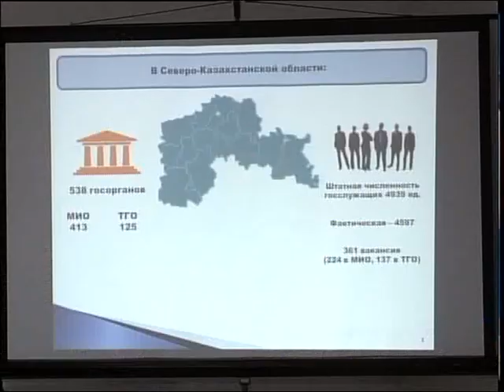Жемқорлыққа қарсы акция өтуде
Халық арасында жемқорлыққа қарсы мәдениетті қалыптастыру. Ақпан айында осы мақсатпен облыс орталығында "Адал жол" акциясы бастау алған болатын. Шара аясында тиісті органдар тұрғындарға ақпараттық-түсіндіру жұмыстарын жүргізуде. Мұндай акция өңіріміздің барлық аудандарында өтпек.